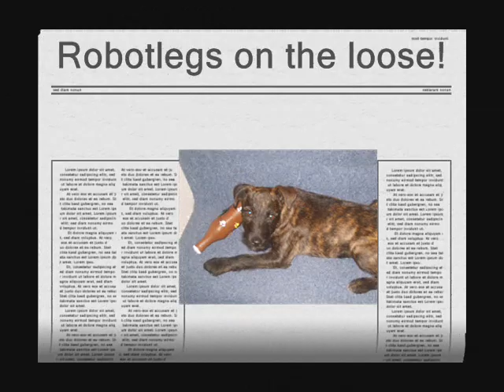Gary Robotlegs struts his stuff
Gary Robotlegs, a terrier from North London struts his stuff.
The music is LBJ vs Break The Box - No Rules (Hektagon Remix)